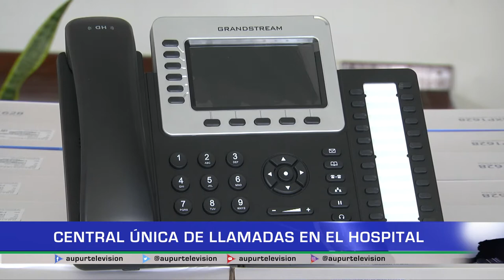Central única de llamadas en el hospital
La E.S.E Hospital Iván Restrepo Gómez contará con un call center para que los habitantes tanto de zona urbana como rural puedan agendar citas médicas vía telefónica.